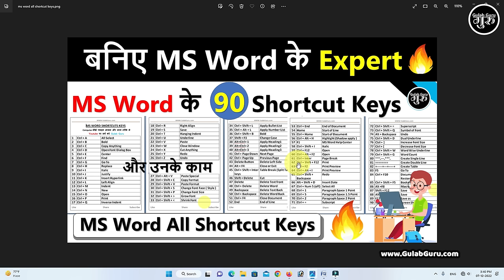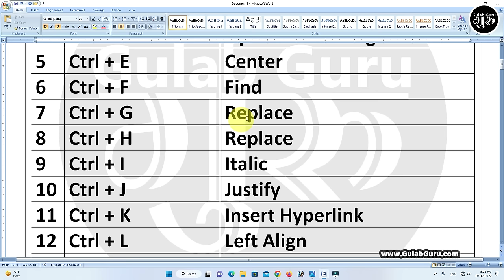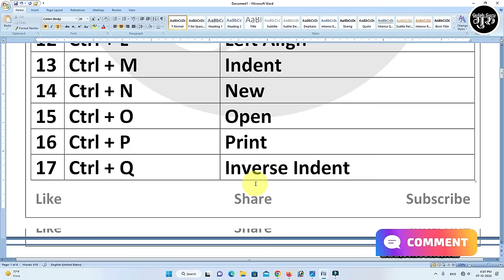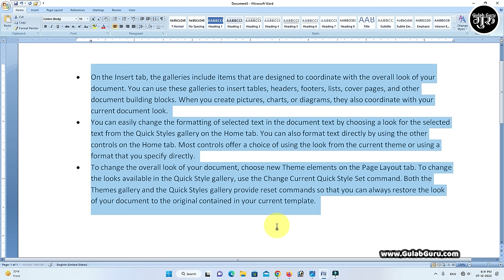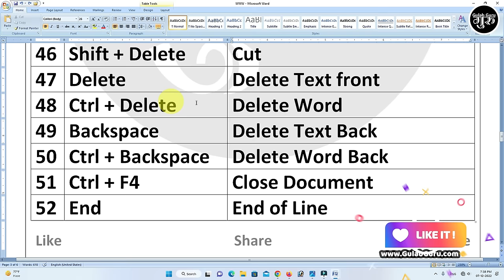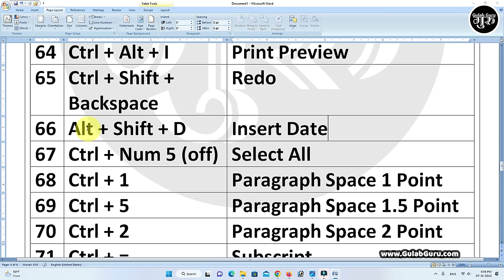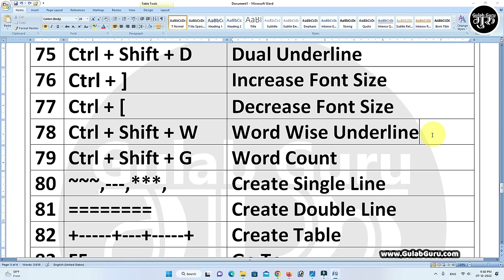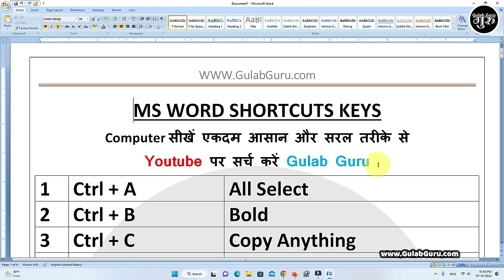MS Word All Shortcut Keys in Hindi || Microsoft Word All Shortcut Keys || Computers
MS Word All Shortcut Keys in Hindi || MS Word All Shortcut Keys || Computers